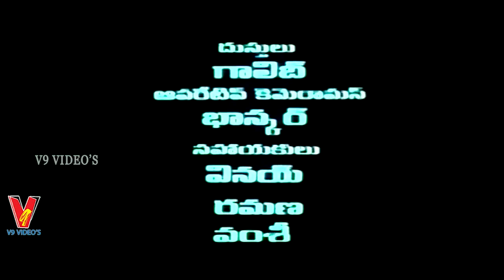PRATHISTA | PART 12/12 | KRISHNA | RAVALI | KALAJYOTHI | V9 VIDEOS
Watch And Enjoy Telugu Movie Prathista Part 12 On V9 Videos.

Starring : Krishna, Ravali, Kalajyothi Jayanthi, Kavitha, Kota Srinivasa Rao, MS Narayana Among Others.